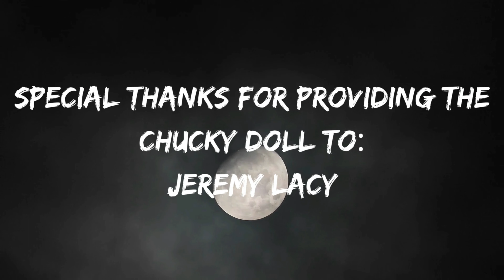Slash Sisters Presents Child's Play Skit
Watch as Hallie transfers Chucky's soul from the doll in to co-host Jenny's body with some comical shenanigans!